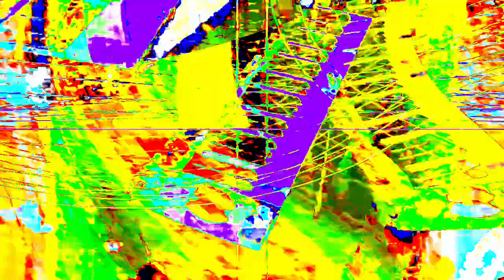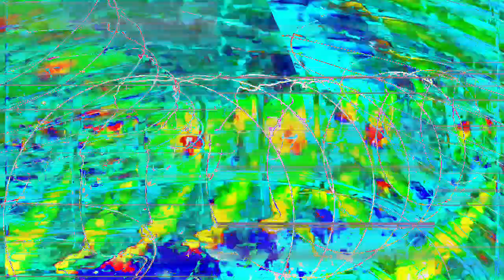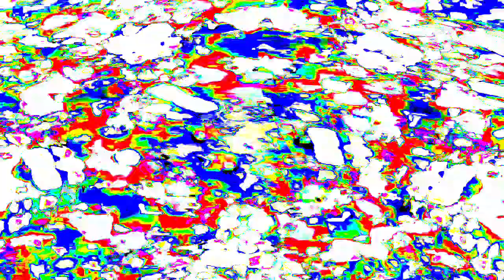[EPILEPSY WARNING] Movie 24 01 15 10h49m50s